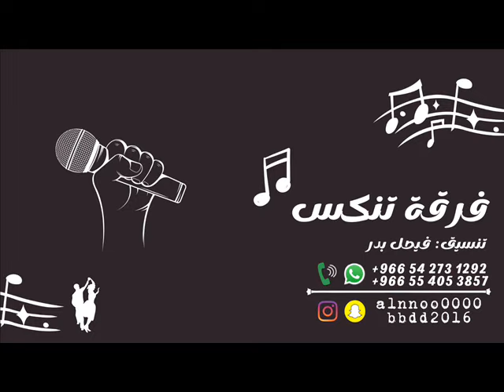هيفاء الرسام ـ يادكتورة ـ 2024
فرقة تنكس للحفلات // للحجز ولاستفسار //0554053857